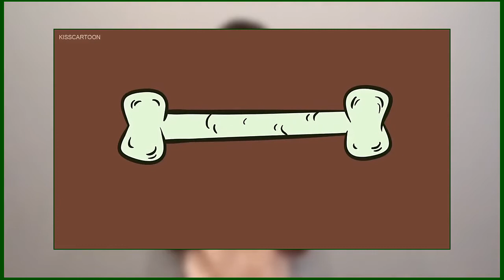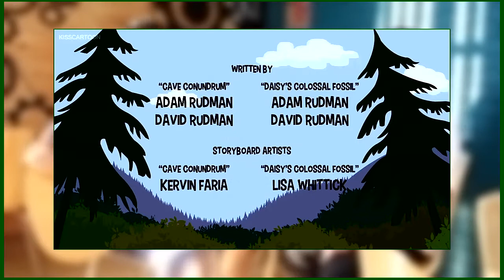Nature Cat Episode 10 - Daisy's Colossal Fossil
* VERY FUNNY see and feeling with me !*
It is interested and funny , i hope you will be happy
Thank you for whatching ! and Have a nice today !